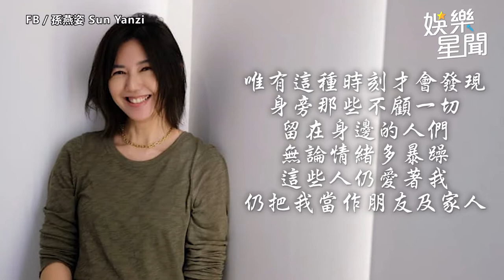孫燕姿慶祝44歲生日！罕曬夫妻同框照 真實狀態網驚呆｜娛樂星聞